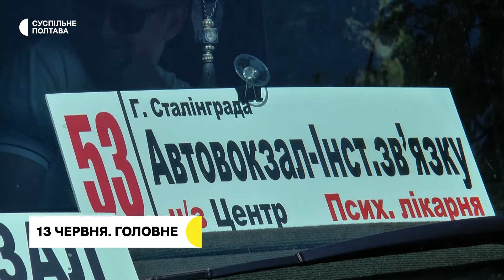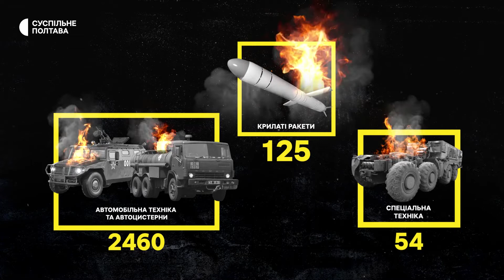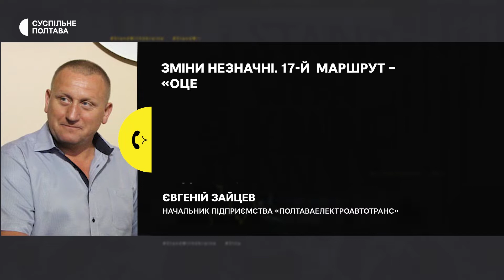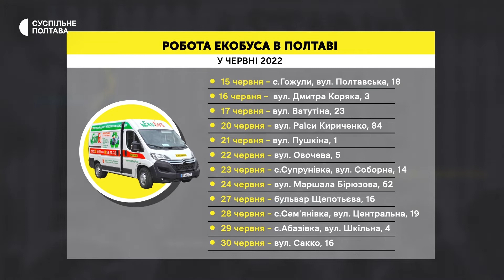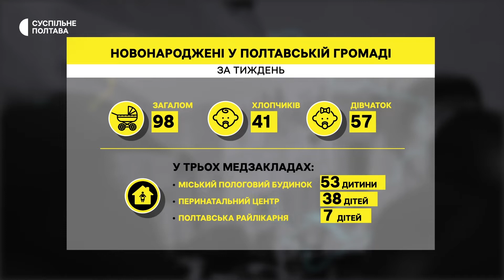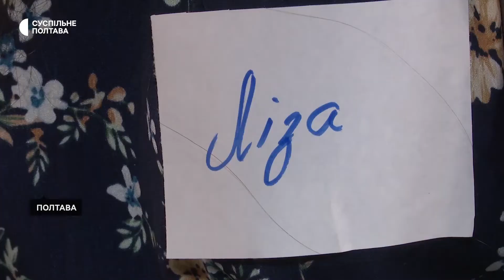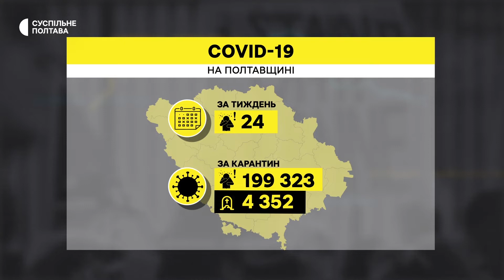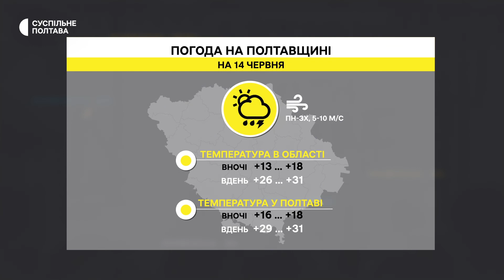Підсумковий випуск новин. 13.06.2022